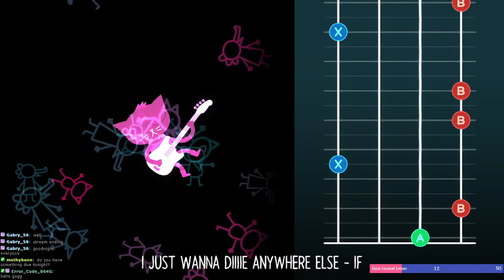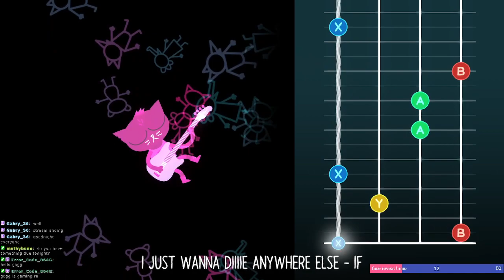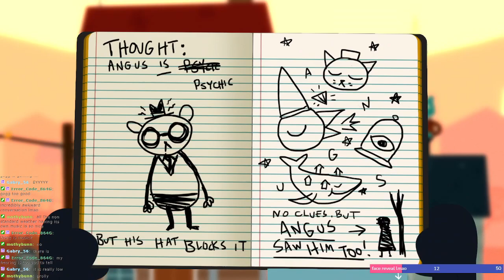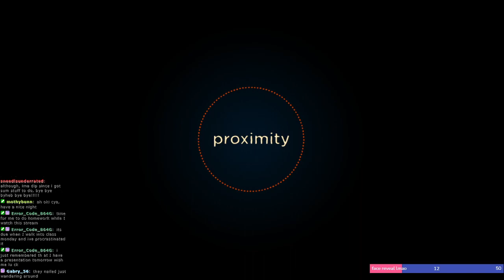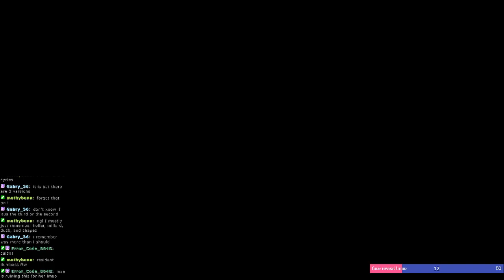short stream tonight, game still fun :)